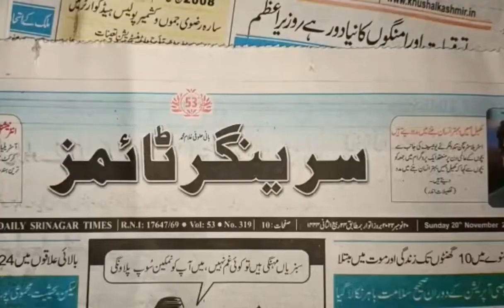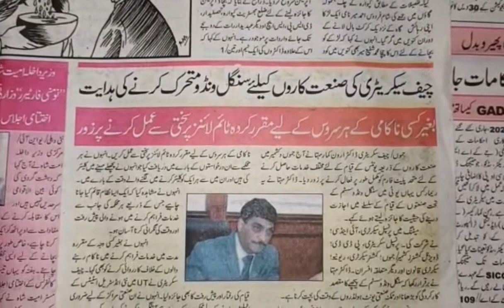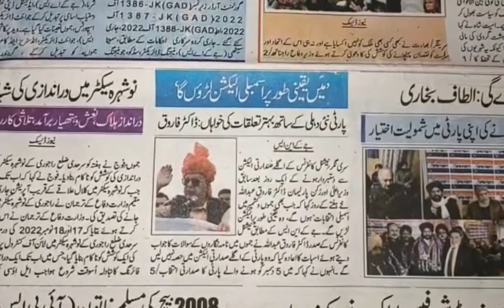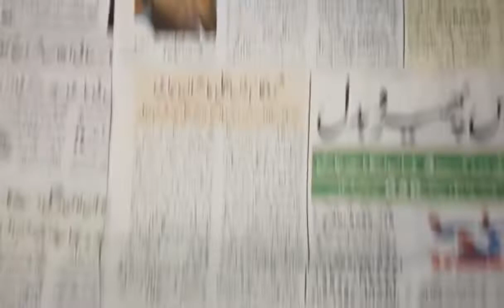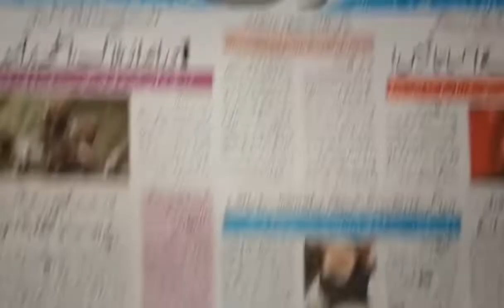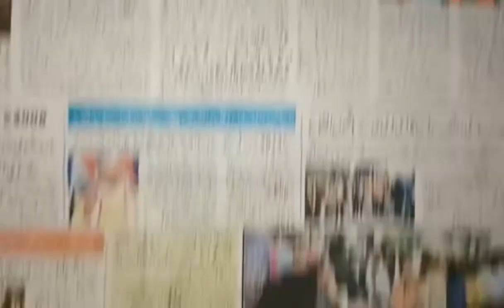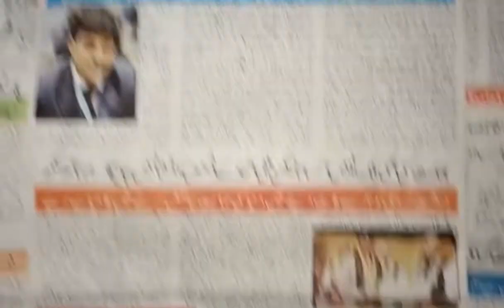Today’s Headlines: 20 November 22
1. Rains, snow in Kashmir, more precipitation in next 24 hours
2. Poor maintenance of Fruit Mandi Shopian discourages buyers to visit facility
3. SRINAGAR POLICE RAID 12 LOCATIONS ACROSS KASHMIR IN THREATS TO MEDIA CASE